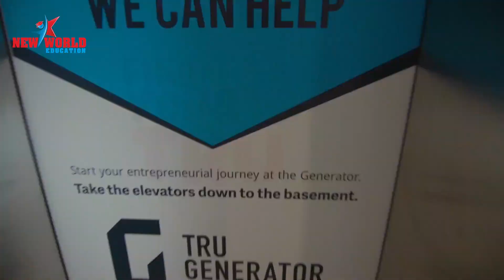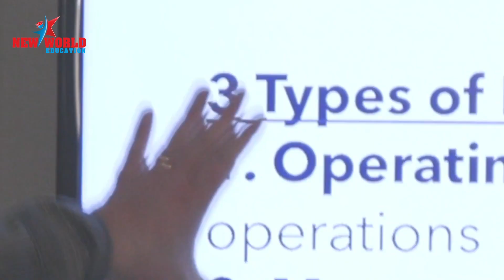Du học Canada - Nguyễn Ngọc Hiếu trường Thompson River University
🇨🇦 🇨🇦 🇨🇦 VISA DU HỌC CANADA ĐƠN GIẢN CÙNG CHÍNH SÁCH VISA MỚI

🚚  🚀  ✈ Du học Canada - Nguyễn Ngọc Hiếu trường Thompson River University- Du học Canada để đổi mới bản thân và làm công việc mình thích

🚚  🚀  ✈ New World Education Chúc mừng Em Nguyễn Ngọc Hiếu 😀 😀 đã nhận Visa du học Canada. Chúc em sức khỏe và học tập tốt

^_^  🎁 VISA DU HỌC CANADA KHÔNG KHÓ NHƯ BẠN NGHĨ.
🔈  🎓 NHỮNG LÝ DO BẠN NÊN CHỌN DU HỌC CANADA
🏆  🏆 1. Chính sách Visa ưu tiên CES - SDS thời gian xét duyệt nhanh chóng, tỷ lệ Visa gần như tuyệt đối
💰  💰 2. Chương trình Co-op – vừa học vừa làm tại Canada
🎓  🎓 3. Chính phủ Canada đầu tư tài chính cho giáo dục
💒  💒 4. Chính sách định cư rộng mở tại Canada
🚻  🚻 5. Hỗ trợ du học Canada từ New World Education
📣  📣*** TƯ VẤN VÀ LÀM HỒ SƠ DU HỌC CANADA MIỄN PHÍ ***